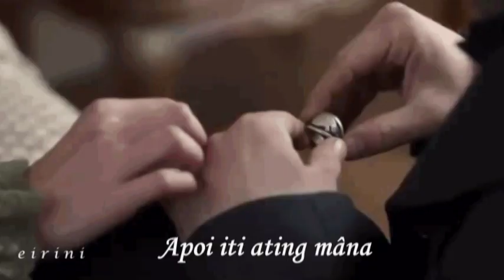Fascination - Nat King Cole